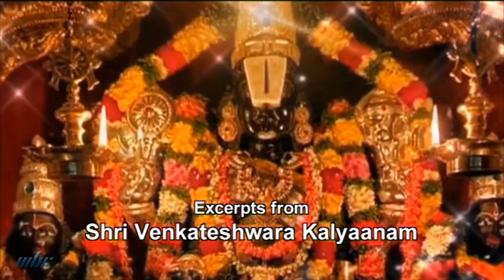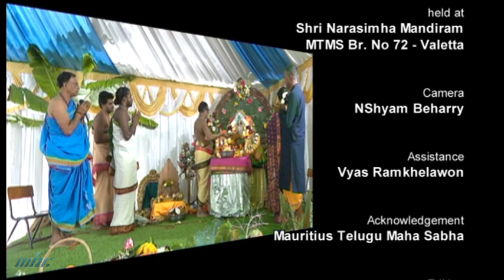Excerpts from Shri Venkateshwara Kalyaanam held at Valetta